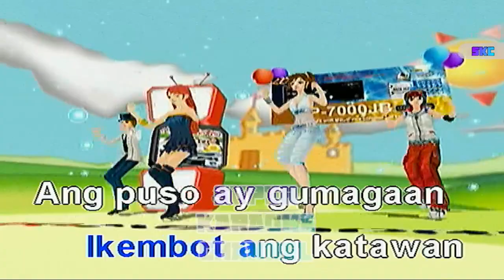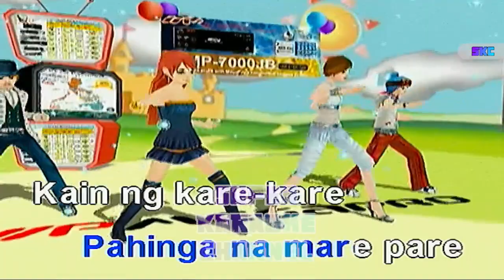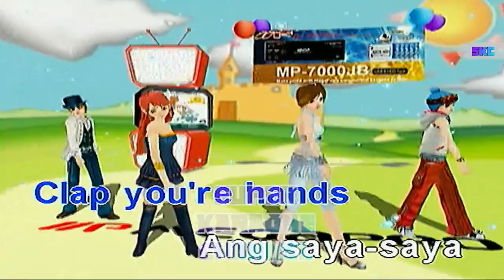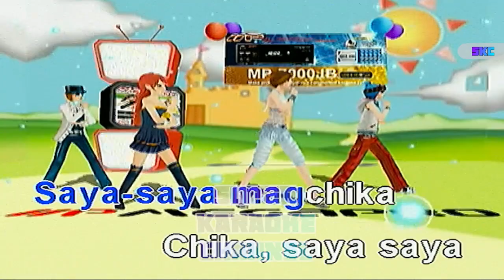Ang Saya Saya - 1:43 Karaoke